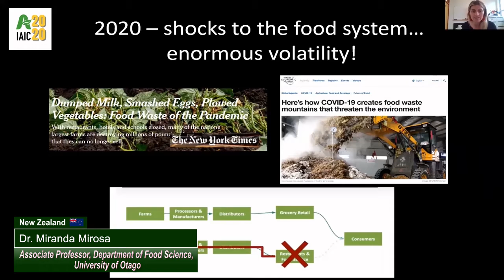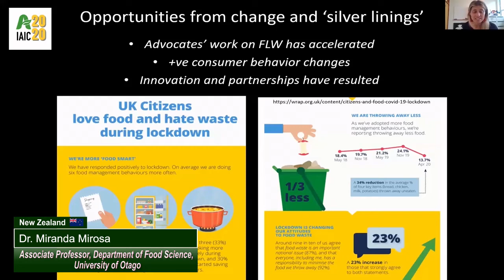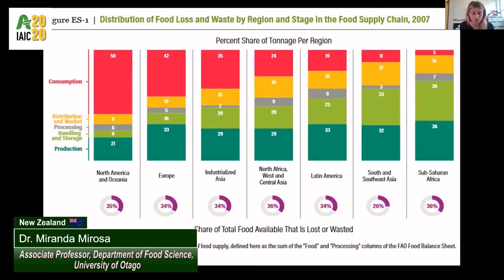Food Waste is A Global Agricultural Sustainability Issue (1/7)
Hear Dr. Miranda Mirosa, the Associate Professor from Department of Food Science at University of Otago, New Zealand to talk about 'SDG Target 12.3_Food Waste Reduction: Valorisation of Side Streams in the Food Supply Chain; Insights into Consumer Acceptance of Upcycled Foods Made from Side Streams and Waste' during

Are you interesting in IAIC2021? Save your seat on September 3rd and 4th!